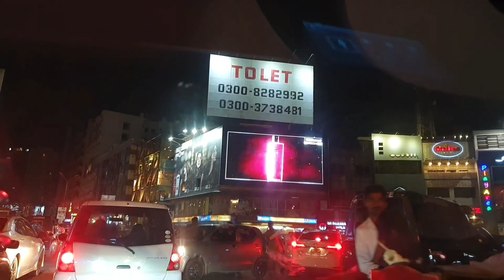Asal Waja Azahaan Ha Wrna Koie Asie Bat Nhe | Allah Hidayad Dai asie logo ko Thankyou♥